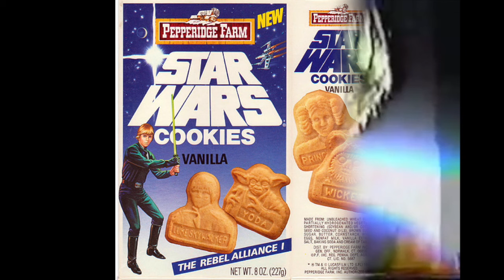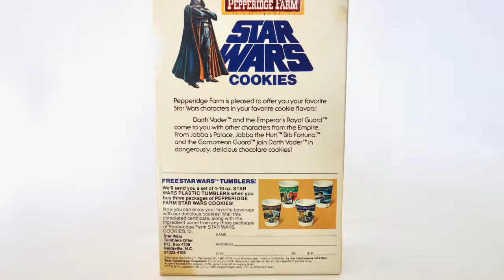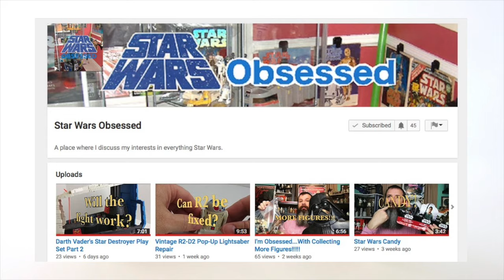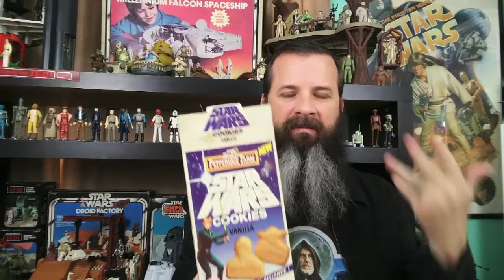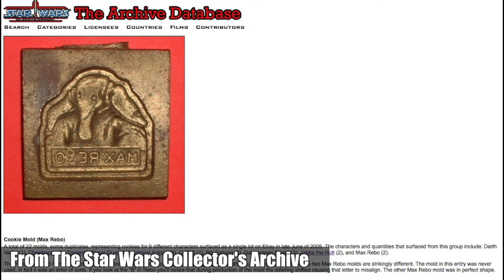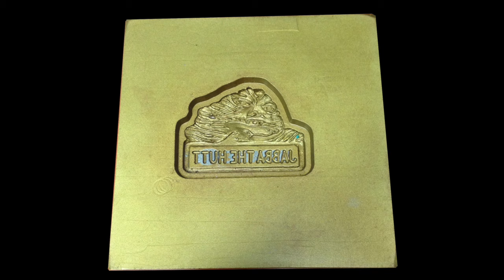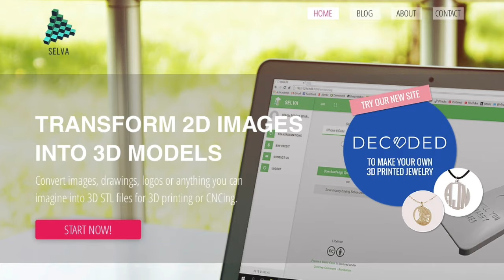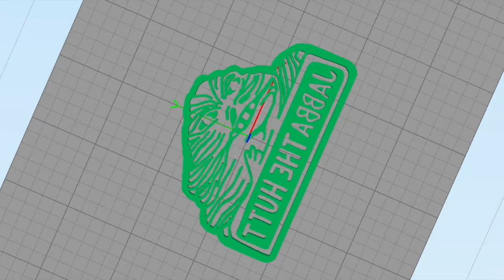Recreating Pepperidge Farm Star Wars Cookies from 1983 with 3D Printing!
This video is about Pepperidge Farm Star Wars cookies from all the way back in 1983, and my quest to recreate the Jabba the Hutt cookie.